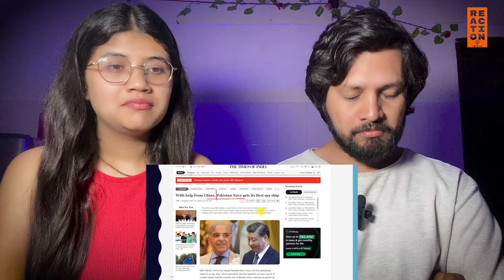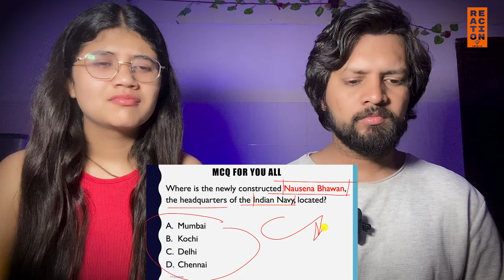China Gives Pakistan a Nuclear Missile Tracking Ship _ Is it Dangerous for India_ _ Prashant Dhawan